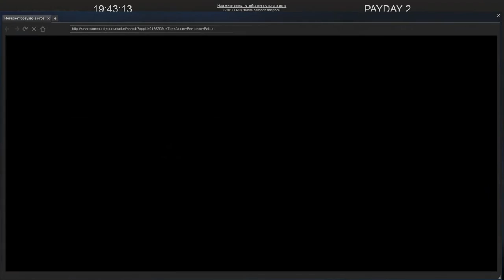Payday 2 - Открытие сейфа Джимми